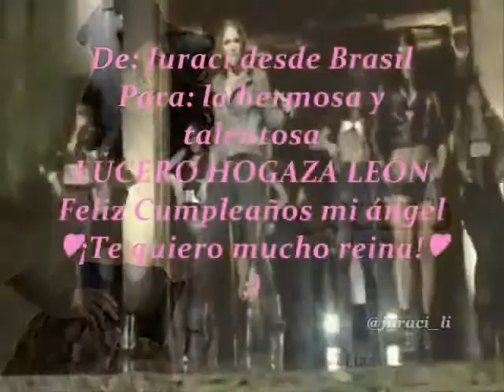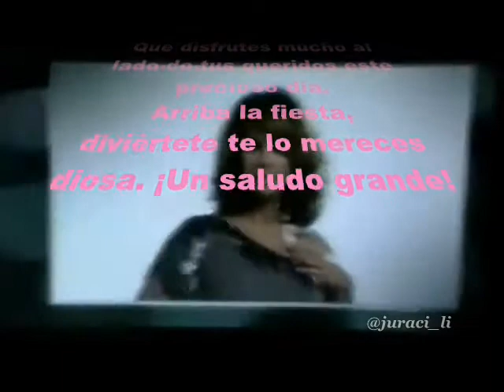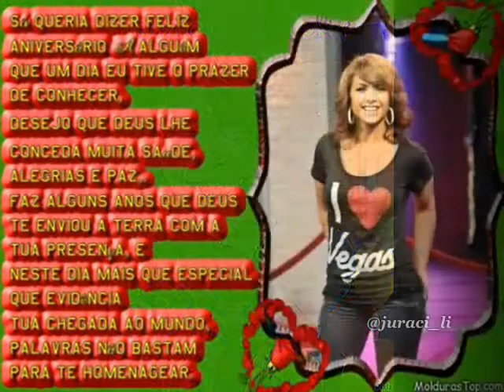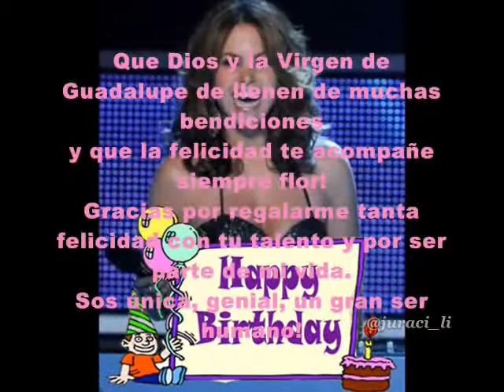¡Feliz cumpleaños Lucero! 2012 [Brasil]♥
De todo mi corazón para la diva Lucero Hogaza. Felicidades reina hermosa. TQM